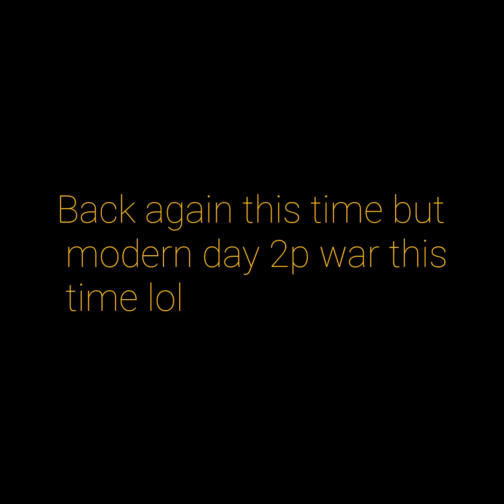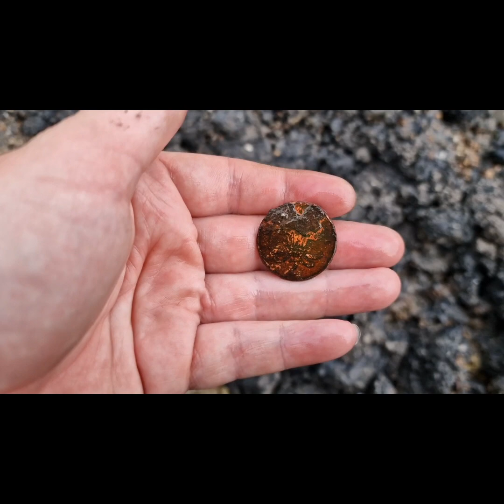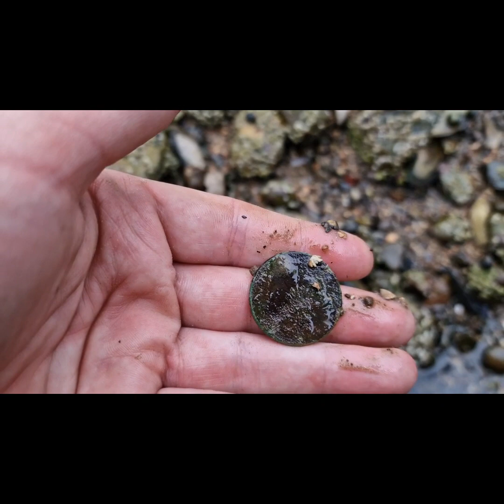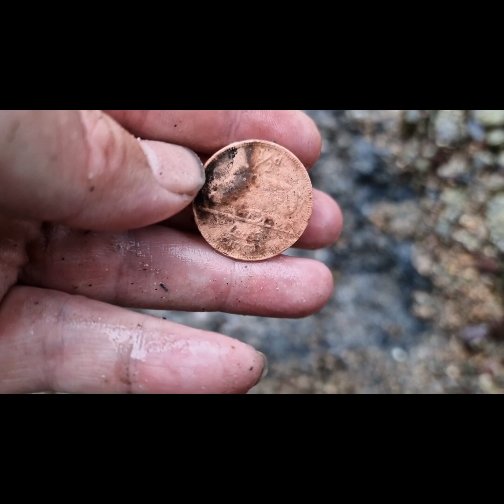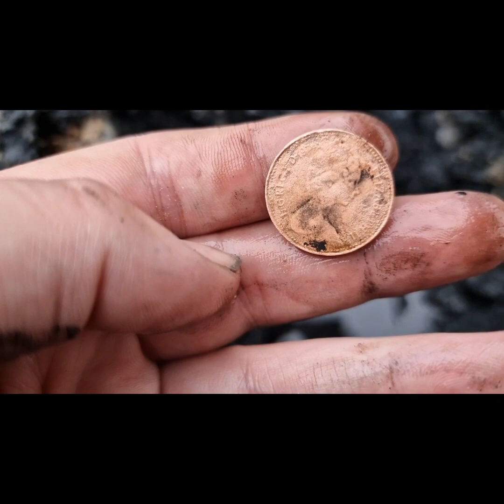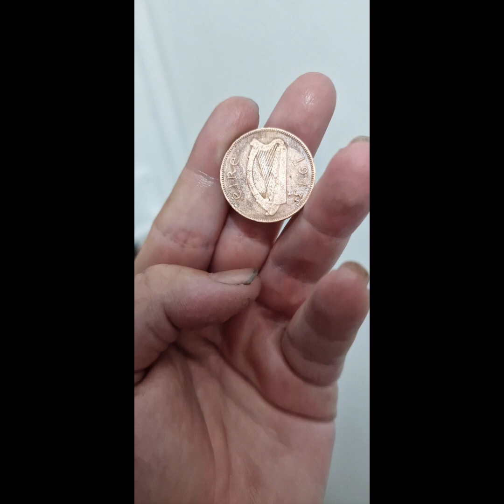Modern day 2p war